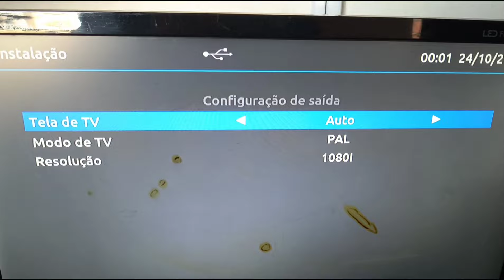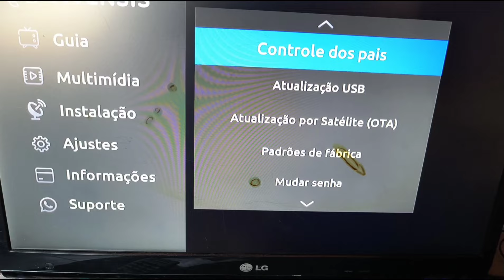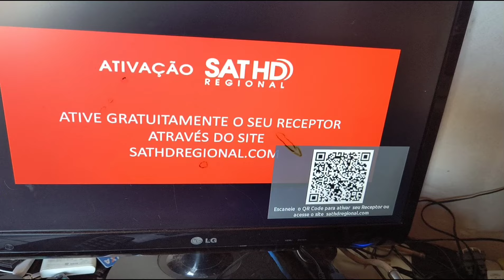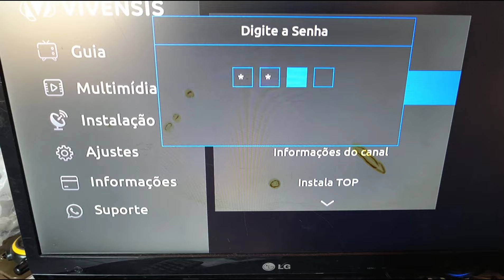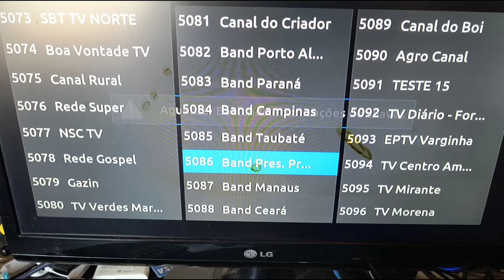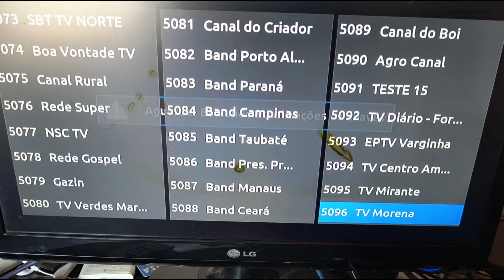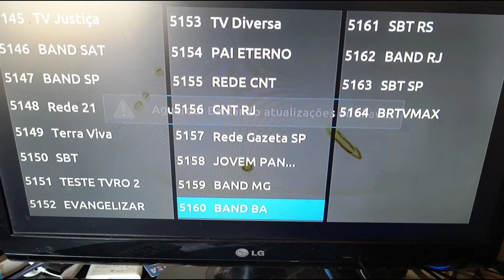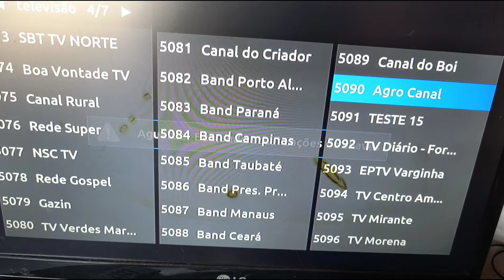URGENTE BLOQUEIO DAS AFILIADAS DO D2 PARA AS NOVAS ATIVAÇÕES COMFIRAM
LINK DIREITO PARA O WHATS DO VENDEDOR PARA COMPRA